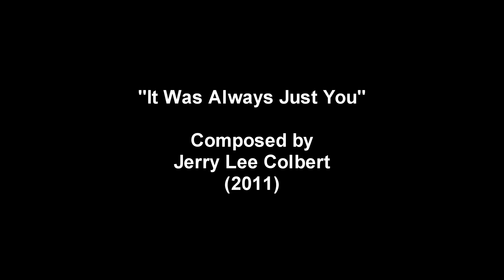It Was Always Just You | Composed by Jerry Lee Colbert | 2011 | No Video | Only Audio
Here is a song I composed in my home studio. There is no vocal, just music.